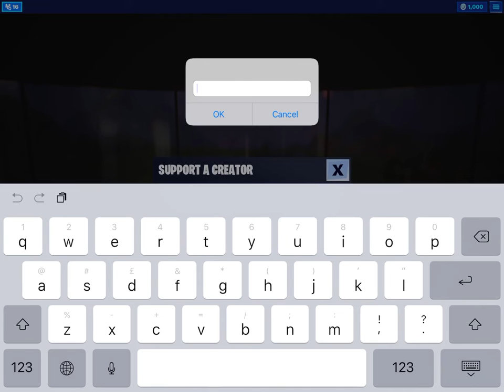Support Me In Fortnite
Hello guys, today I got my own creator code,I hope you guys help me.
I will stream Fortnite evey night if possible, thanks for the support again.